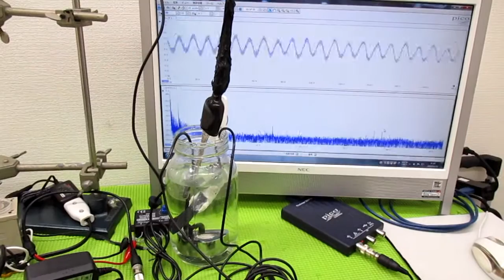音圧測定解析に基づいた、超音波システム ultrasonic-labo